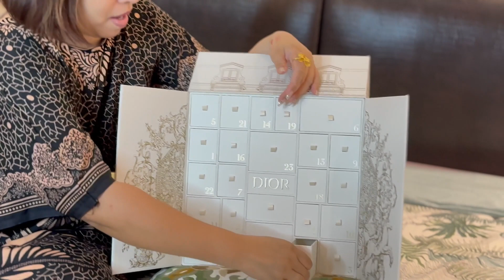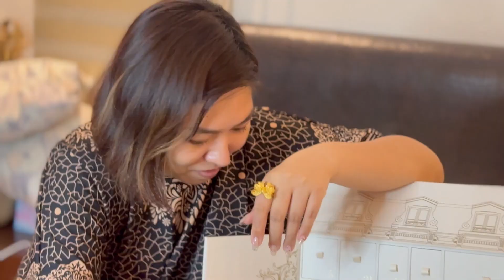Unboxing the Luxurious Dior 2023 Advent Calendar! | Dior Advent Calendar 2023 Review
Today, I'm super excited to share with you an exclusive unboxing of the Dior 2023 Advent Calendar. 🎁✨

Join me as I reveal the magic behind each door of this luxurious calendar. Dior has outdone themselves this year with an array of stunning surprises that embody elegance and sophistication. 💄👛

From iconic perfumes to exquisite skincare and makeup treasures, each day brings a new, delightful discovery. Perfect for beauty enthusiasts and Dior lovers, this calendar is a journey through the essence of luxury and craftsmanship. 🌹💫

Let’s dive into this beautiful world of Dior together! 💖